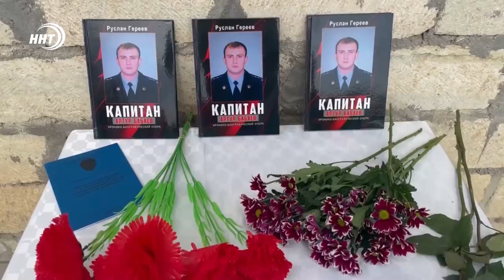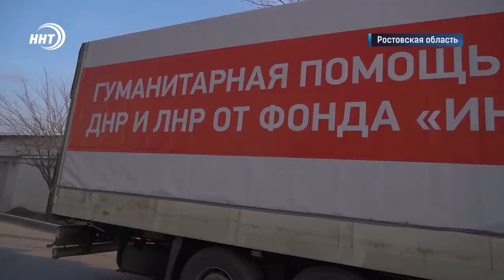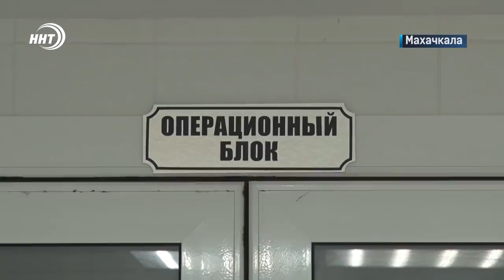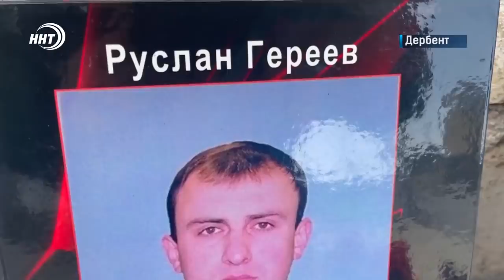Новости Дагестана за 24 февраля 2022 года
1. Иностранец в шоке. Гражданин Великобритании остался доволен лечением в Дагестане и готов  теперь пригласить в республику и родственников.

2. Двое депутатов Госдумы от Дагестана попали под санкции Евросоюза.

3. Золото поровну. В Каспийске завершился чемпионат Дагестана по вольной борьбе, где победные места разделили между собой Махачкала и Хасавюрт.